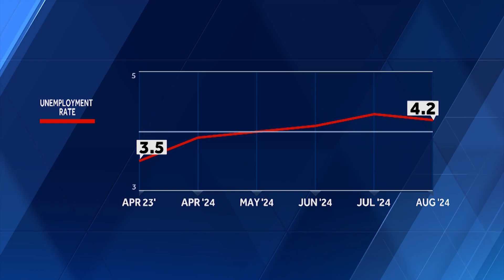Federal Reserve factors August jobs numbers in future cut to interest rates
The Federal Reserve is poised to cut interest rates for the first time in over four years, according to August's recent job market data.